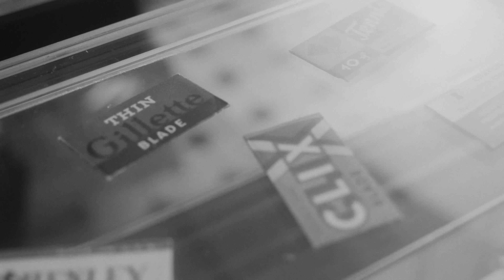Casatlantic - At the barbershop (Holiday '21 Campaign)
In the midst of Christmas shopping stress we tend to forget about a very important relationship: the one we hold to ourselves. This campaign is an homage to the investment in our own elegance.